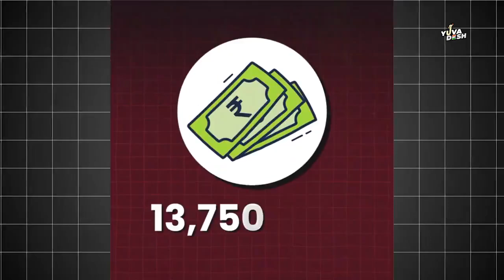अमीर vs गरीबये आंकड़े डरा देंगे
👉वीडियो को पूरा देखें अपने सुझाव कमेंट बॉक्स में दें